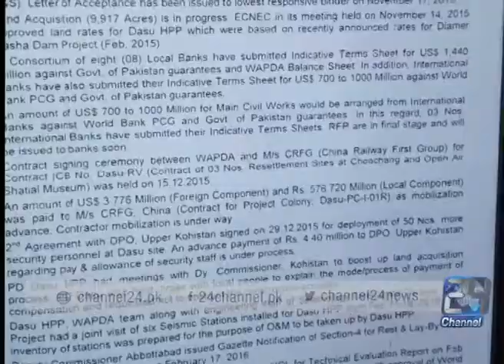24 Report: Dasu Dam project victim of Government negligence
24 Report: Dasu Dam project victim of Government negligence